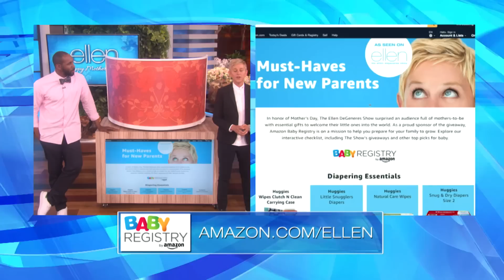Ellen's Magnificent Mother's Day Giveaways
To celebrate Mother's Day, Ellen sent her entire audience home with incredible items for them and their upcoming bundles of joy!